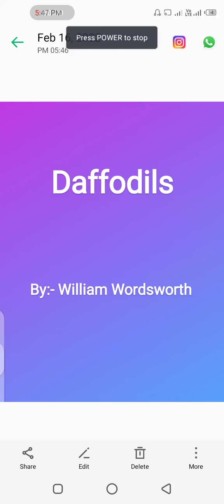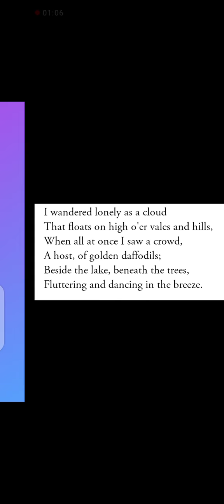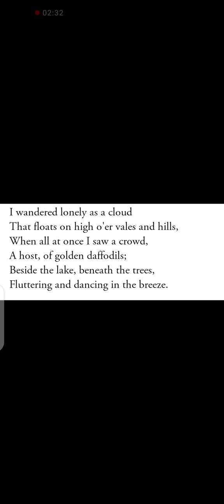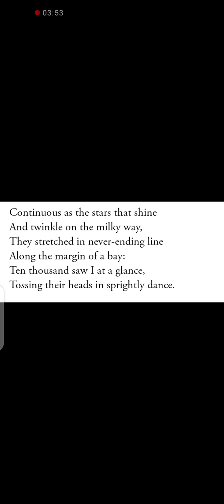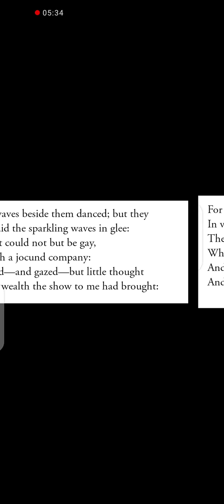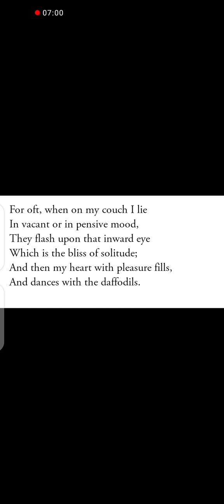Daffodils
Ritik kumar singh